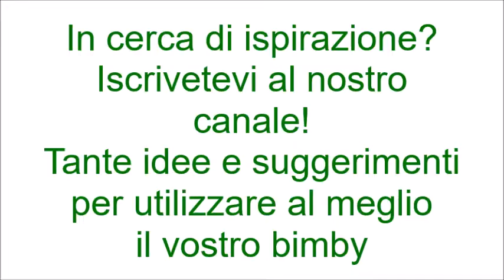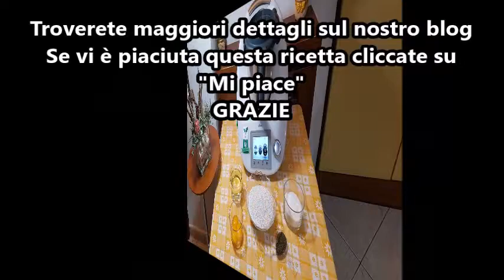Biscotti al tè verde matcha bimby per TM5 e TM31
Ingredienti:
320 g di farina integrale
100 g di zucchero
120 g di olio di semi di girasole
3 tuorli
1 uovo intero
6 g di tè verde (matcha)

Proprietà, benefici e controindicazioni:
Il tè matcha è ricco di vitamine B1, B2 e C, beta-carotene, sali minerali, polifenoli e caffeina. E' un antiossidante che contiene 70 mg per grammo di catechine. Anche per questo, è un ottimo rimedio antinvecchiamento, drenante e disintossicante. Aiuta a prevenire le scottature solari e in grado di proteggere la nostra pelle dai possibili danni causati dai raggi ultravioletti grazie all'elevato contenuto di polifenoli presenti nelle foglie da cui si ricava la polvere. E' un efficace rimedio contro l'iperacidità gastrica e protegge il fegato. Nelle diete dimagranti, è in grado di ridurre la sensazione di fame, per cui viene consigliato l'uso in regimi alimentari ipocalorici, anche grazie al suo effetto diuretico che aiuta nella perdita di peso. Non ultimo, questa tipologia di tè sarebbe in grado di prevenire infarti o colpi apoplettici, di tenere a bada diabete e ipertensione e di ridurre il livello di colesterolo nel sangue. L'uso eccessivo del tè matcha, potrebbe causare tremori e palpitazioni o indigestione a causa dell'alto contenuto di caffeina e polifenoli. In caso di assunzione di farmaci o integratori, verificare che il tè matcha non interferisca/interagisca con gli stessi o con alcuni dei componenti degli stessi.